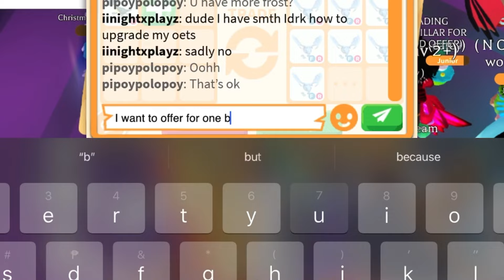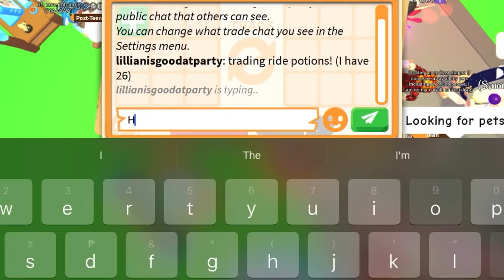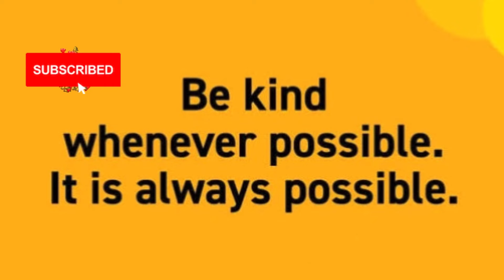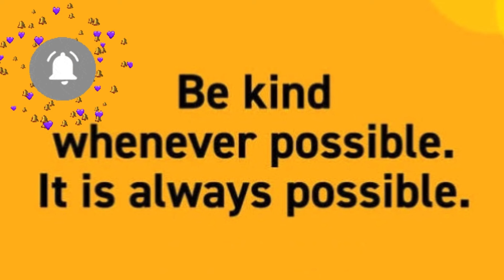😮‍💨😮‍💨OH MY!! I OFFERED 2 MEGA PETS FOR THIS MEGA BRACHIOSAURUS! + HUGE WIN FOR MY NEON LEG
MEGA BRACHIOSAURUS IN ADOPT ME
MEGA DINO PET IN ADOPT ME
FOSSIL ISLE UPDATE IN ADOPT ME
Adopt me trading videos
Adopt me rich server

Editing Apps
VN
iMovie
Pictsart